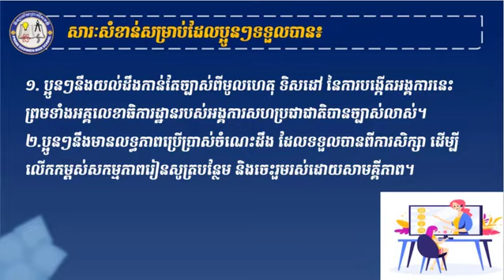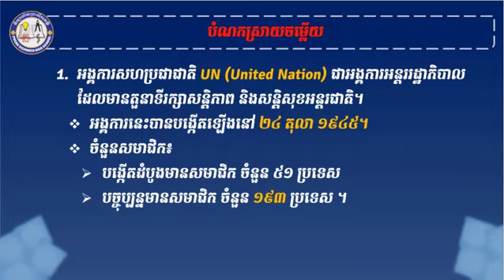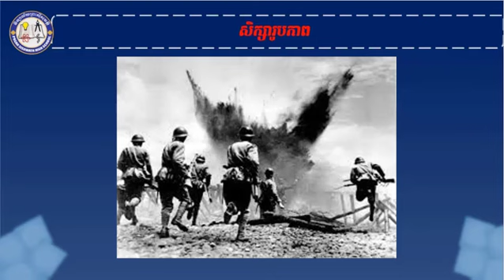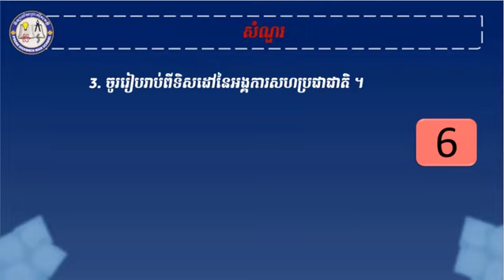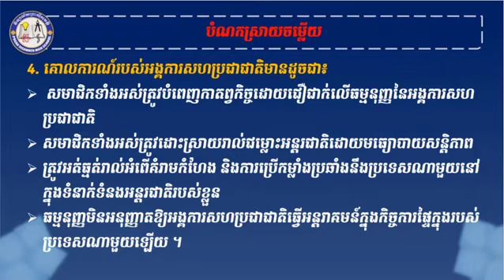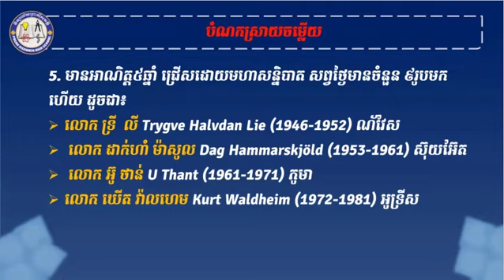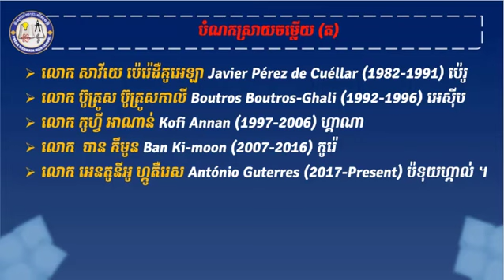2 K9HQ AEP5 ជំពូក១ មេរៀនទី៤ អង្គការសហប្រជាជាតិ Part 1